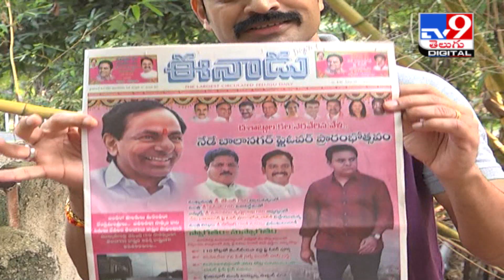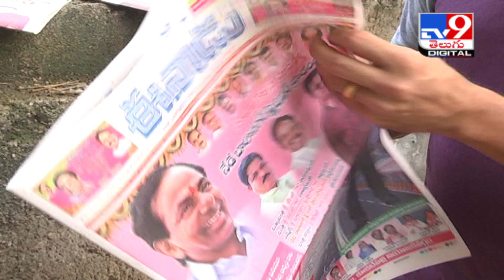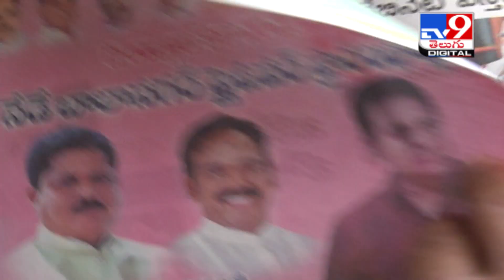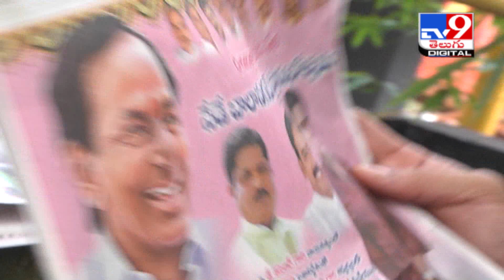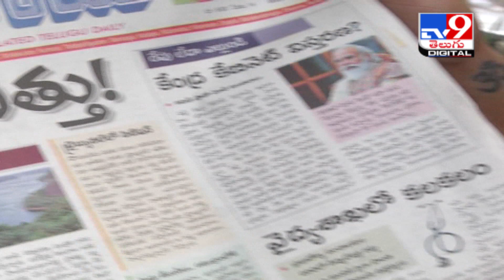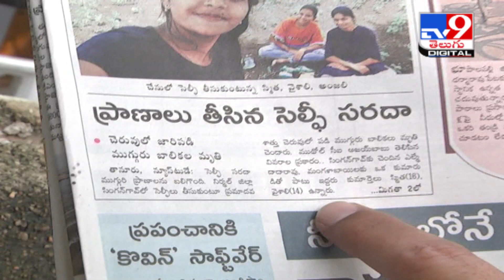News Watch : నీళ్లు మండుతున్నాయ్ : Today’s News Headlines in Telugu States || 06-07-2021 - TV9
Credit